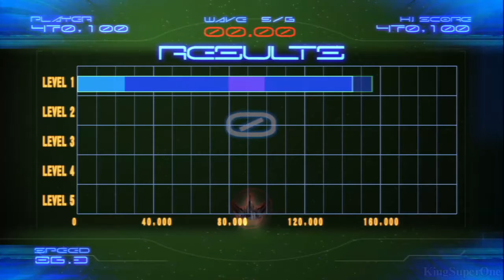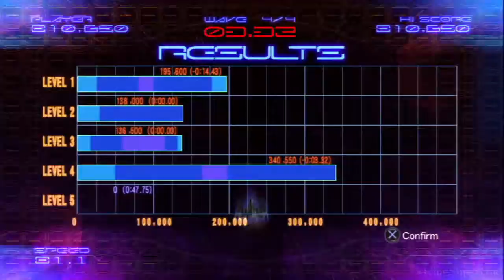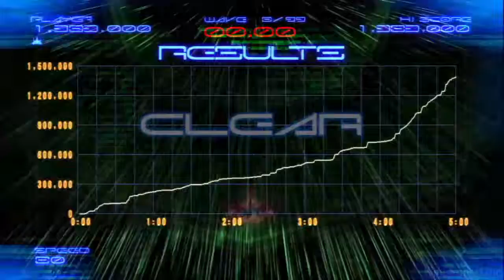Area 6 Clear Trophy | Galaga Legions DX